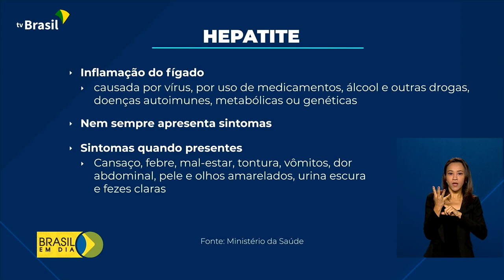Julho Amarelo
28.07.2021 – Julho é o mês de luta contra as hepatites virais. Segundo o Ministério da Saúde, quase 690 mil casos foram diagnosticados no país entre os anos de 1999 e 2020.